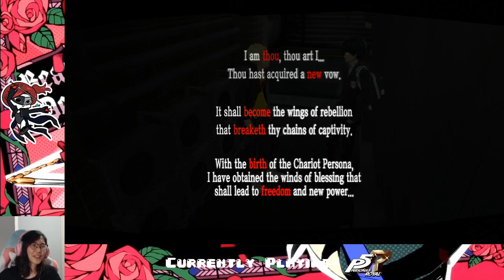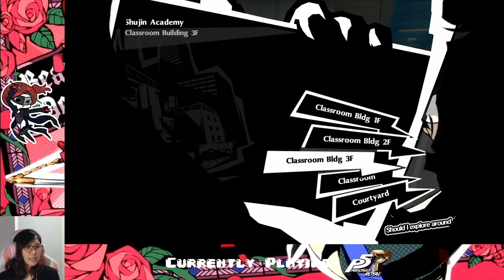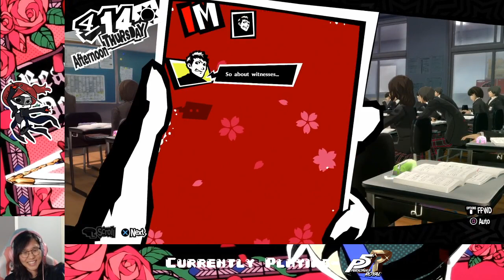Ep. 02- My blonde children | Persona 5 Royal Honest Blind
I forgot just how long it takes to set the whole game up.

Stay toasty :)